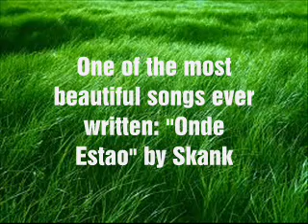Skank "Onde Estao"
Because it's an amazing song...